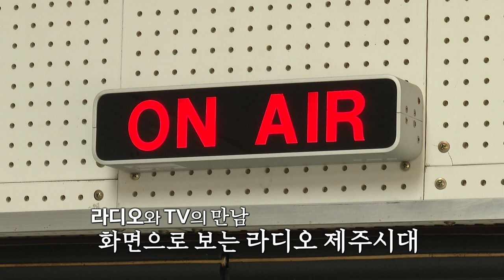사회적기업 예산 대폭 삭감 논란.. 제주에는 어떤 영향이?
정부가 사회적경제 예산을 대폭 삭감한 가운데, 제주지역 사회적기업들이 흔들리고 있습니다.
윤상범 아나운서가 현덕규 변호사, 제주대안연구공동체 강호진 센터장과 함께 정부의 사회적기업에 대한 지원과 삭감 문제에 대한 이야기를 나눠봅니다.